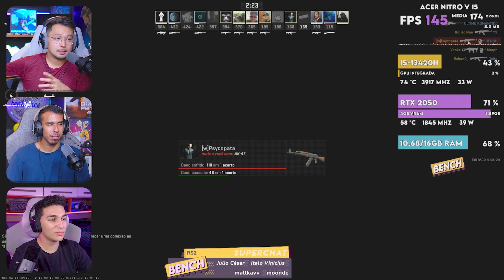RTX 2050 é boa para jogos competitivos? - Teste do Acer Nitro V no Counter-Strike 2